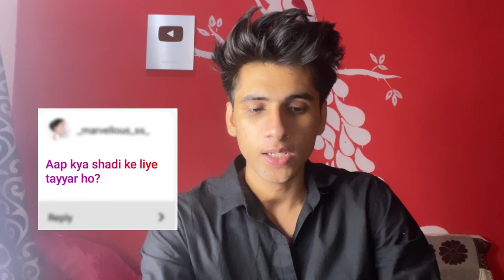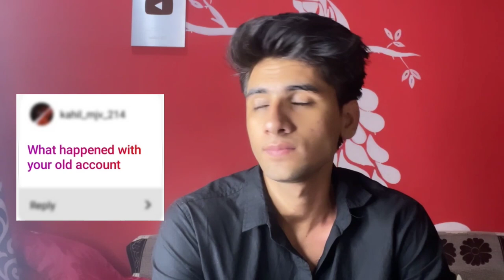Answering your Questions || QnA || Arjit Chaudhary